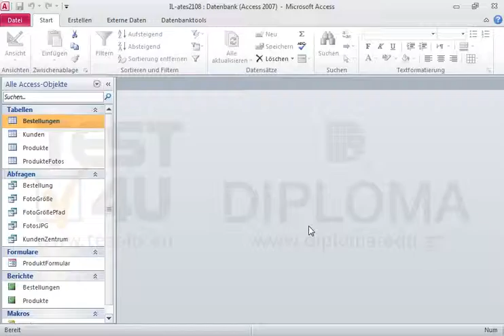Ändern Sie die Position der Felder ID und Beschreibung im Bericht Produkte, so dass das Feld...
Ändern Sie die Position der Felder ID und Beschreibung im Bericht Produkte, so dass das Feld Beschreibung als erstes angezeigt wird. Das Feld ID soll als zweites angezeigt werden. Ändern Sie die entsprechenden Bezeichnungen. Speichern und schließen Sie den Bericht. Möchten Sie mehr. Laden Sie das TEST4U demo herunter